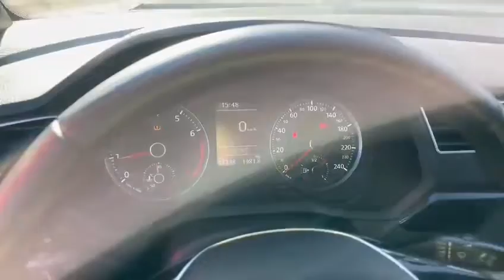Volkswagen Saveiro Cross 1.6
Veja a disponibilidade desse carro, assim como o nosso estoque atual, no Aky veículos, desde 1989 selecionando seminovos em Vitória da Conquista - Ba.